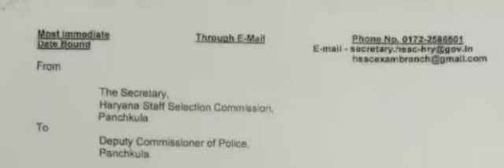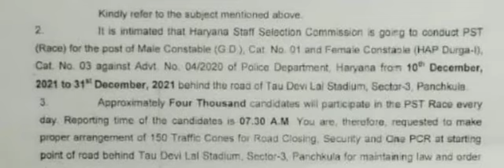haryana police male constable result 2021 || dhamaka